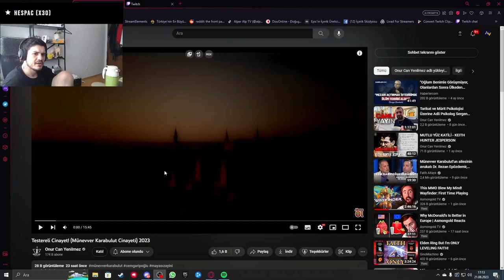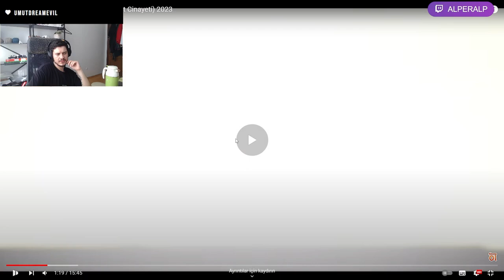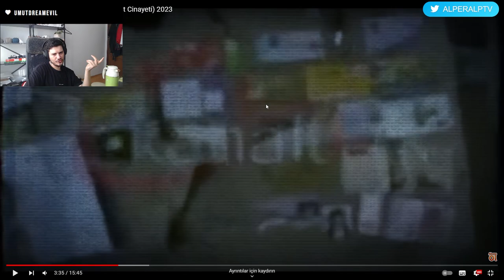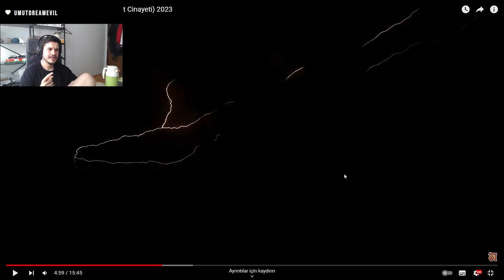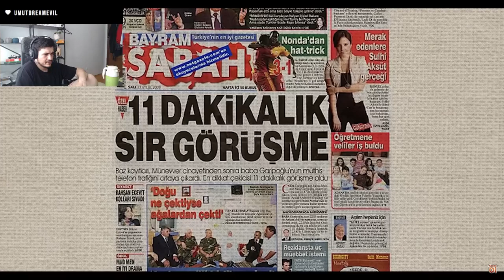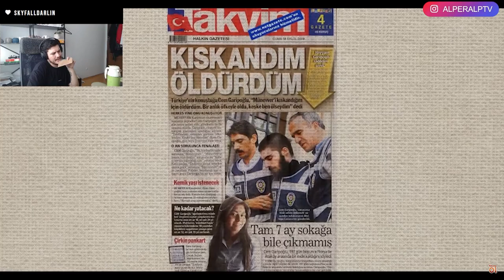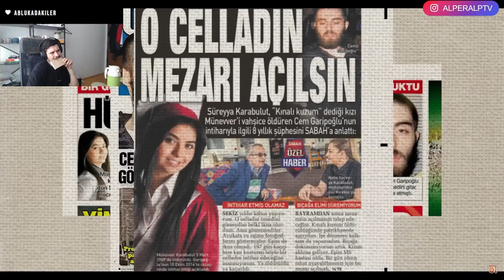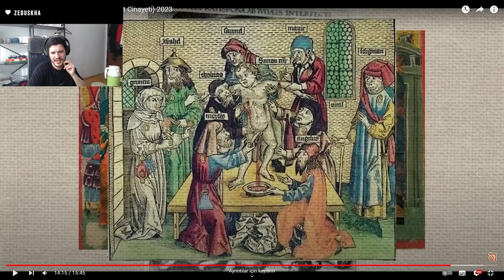Testereli Cinayet! - (Münevver Karabulut Cinayeti) 2023'e Tepki | AlperAlp